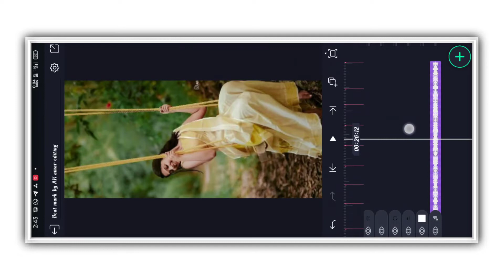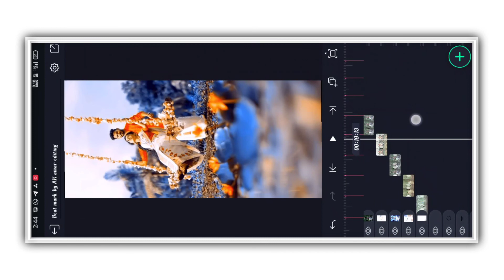ಪಂಚಮಿ ಜೋಕಾಲಿ ವಿಡಿಯೋ ಎಡಿಟಿಂಗ್ ಕನ್ನಡ alight motion in kannada